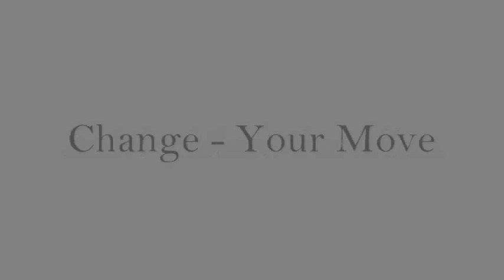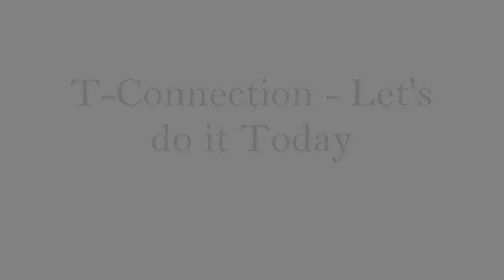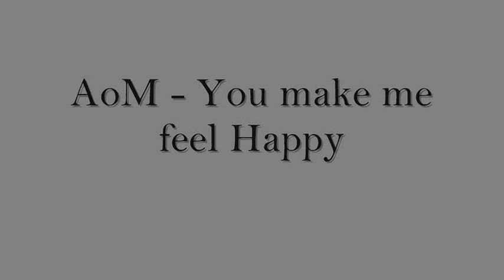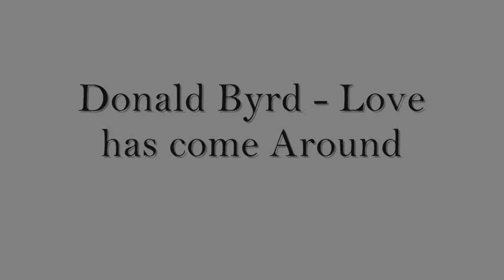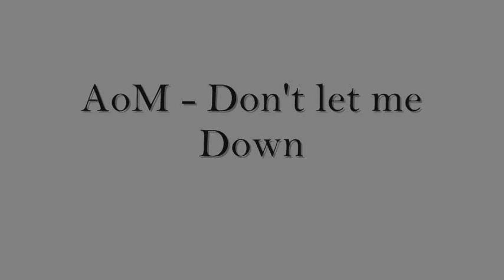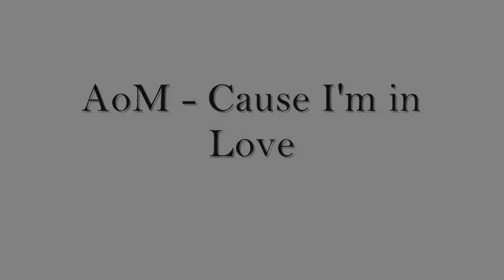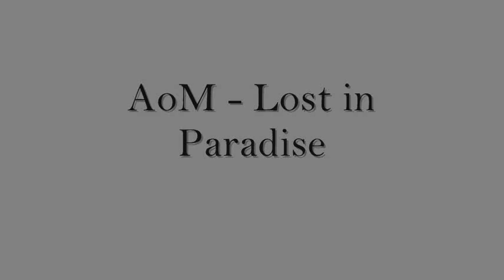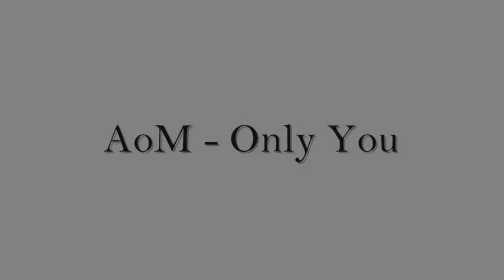The Samples of Army of Music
many many samples I have used for my tracks, have fun watching to the results :)